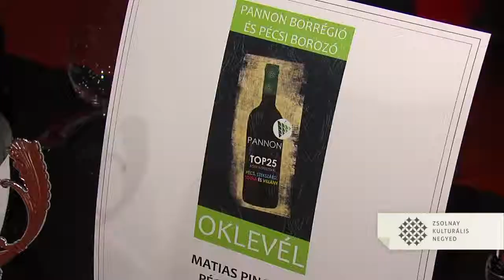A Pannon Borrégió TOP 25 kóstolófesztiválja - Zsolnay Negyed, E78